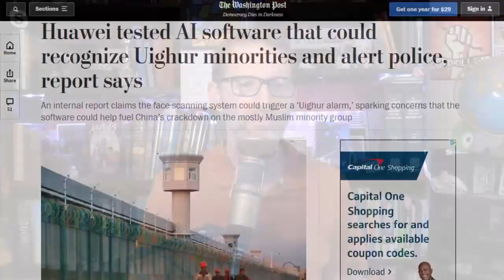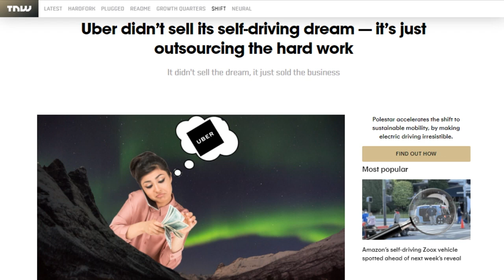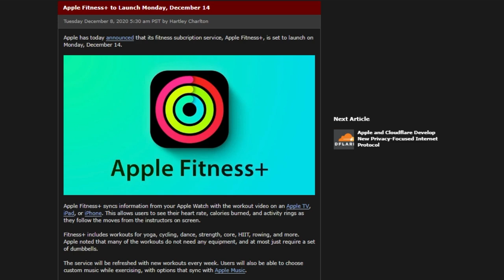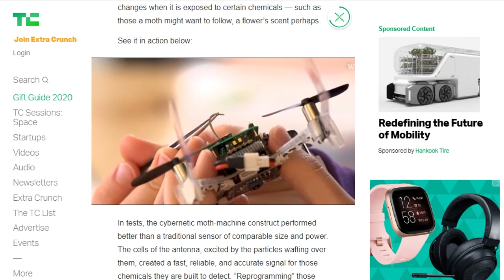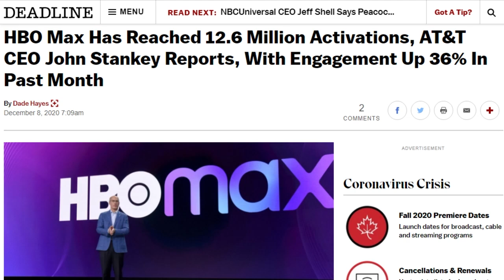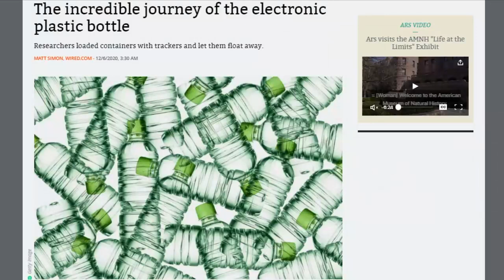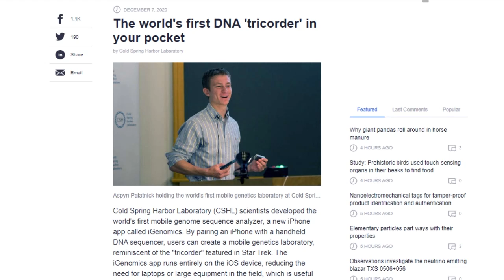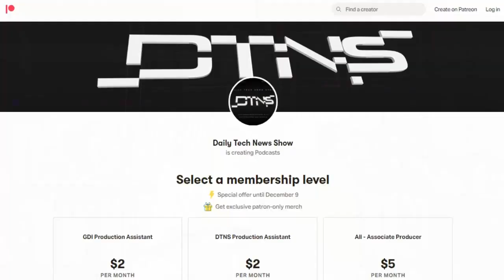Reducing Streaming Stress - DTNS 3922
Streaming services are the new hotness. AT&T CEO John Stankey announced at a conference that HBO Max subscriptions rose from 8.6 million at the end of Q3 to 12.6 million as of early December while NBCUniversal CEO Jeff Shell said Peacock passed 26 million signups as of Monday up 4 million since October.

Today’s guest:
Patrick Norton

Next guest:
Scott Johnson